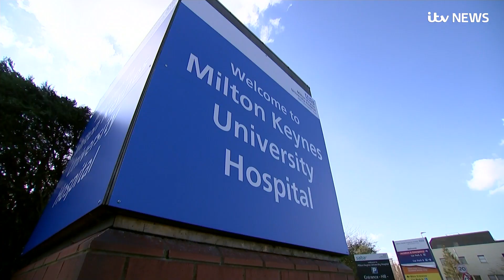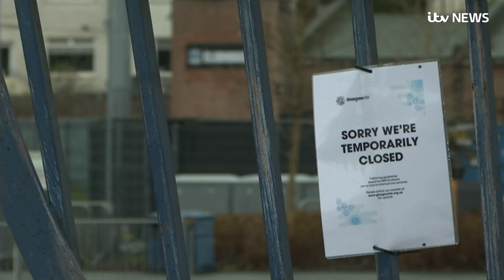Tributes to 'wonderful' great-grandfather who died after coronavirus diagnosis | ITV News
The man had tested positive for coronavirus shortly before his death, although his cause of death has not yet been confirmed.

The number of people diagnosed with the virus in the UK has risen to 209 from 163 cases reported on Friday.